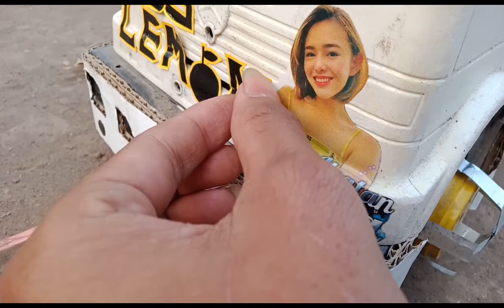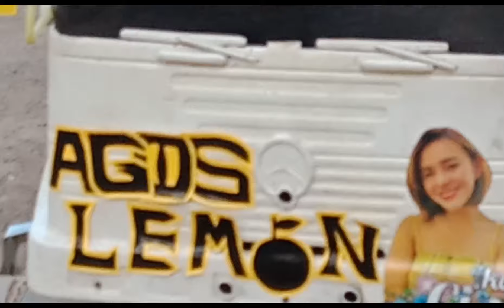miniatur kontainer Mercedes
riviu kontainer nya mas bro soalnya baru jadi walaupun gak lengkap fareasinya😂